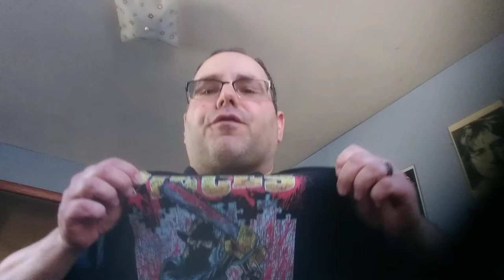Check out my BodyBags review of, The GingerDead Man. Enjoy.